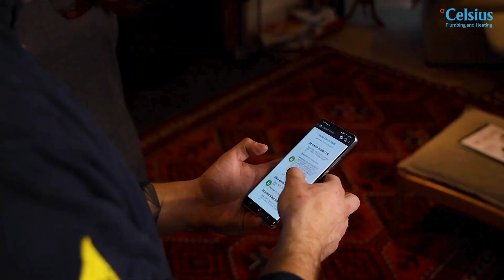Worcester Bosch Accredited Installer Edinburgh, Quality Boilers fitted by Celsius Plumbing & Heating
We are delighted to announce that Celsius Plumbing & Heating are now Worcester Bosch Accredited Installers 📢

Read our new blog on this milestone and what it means for our Edinburgh customers 👇

Well done to all the team and thanks to @WorcesterBoschHeating for the support.